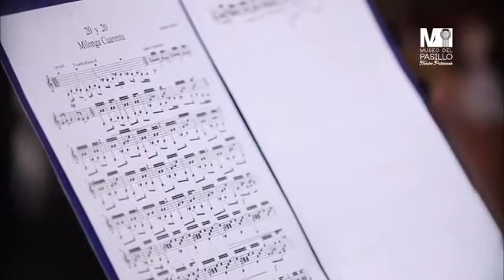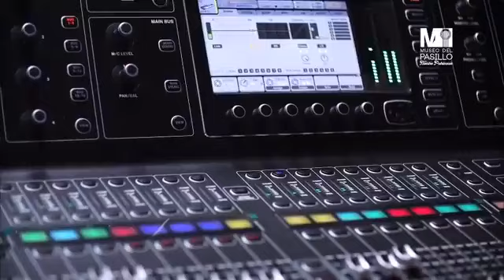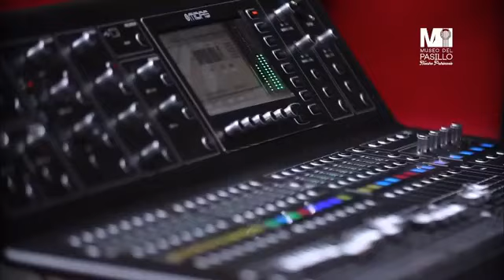La UDLA Ecuador en el MEP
El Museo del Pasillo online, promueve la creación, interpretación y difusión de la música popular ecuatoriana, con énfasis en el género musical pasillo.